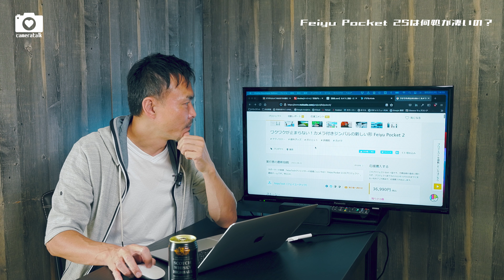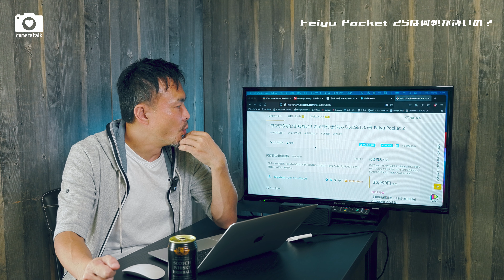【セパレート？】Feiyu Pocket 2Sは何処が凄いのか？【使い道は？】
Feiyu Pocket 2Sと言うカメラ部分が分離するジンバルカメラが出たのでどんなシチュエーションで使えるのか考察しました。

お酒の提供お待ちしてます笑

【出演】
- 堀口剛 -
ウェブ屋のはずなのに写真や動画の撮影の仕事で忙しい人。
Panasonic S5, SIGMA fp ユーザー

− 松井真吾 −
最近カメラにハマったプログラマ社長。
SONY α7SII, α7c ユーザー。